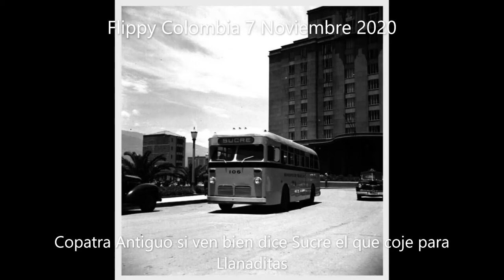Buses Clásicos De Medellín (3)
Buses en este video
Superior\Seat\Fiat
Superior Astral\Isuzu NPR
Chevrolet B60\Carroceria Superior de Medellín
Superior Coach\Isuzu LT - 500
International 4700 DT 466\Carroceria Laser Megalaser
International 4700 DT 466\Carroceria Superior De Bogotá
Chevrolet Kodiak B70 (1990)\Carroceria AGA Hercules
Chevrolet Kodiak B70 (1990)\Carroceria Laser Megalaser
Chevrolet Kodiak B70\Carroceria Superior
Dodge D600\Carroceria Superior De Medellín
Olímpica COX2000\Isuzu 580
Superior Astral\Hino
Superior\Dodge P300
Chevrolet B50\Carroceria Superior
Superior\Chevrolet (Chevy)
Superior Bala (1998)\Isuzu NPR
AGA Royal Class (1993)\Isuzu 660
Superior Bala De Medellín\Chevrolet(Chevy)

Versión HQ (Every Inch Of The Way)

PD:Credits: Sanchez photo bus, Luis Fernando Bermudez
OTROS D.R.A